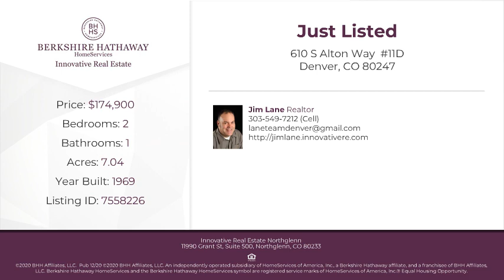610 S Alton Way 11D Denver, CO 80247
Jim Lane - Innovative Real Estate Northglenn
2 beds 1 bath